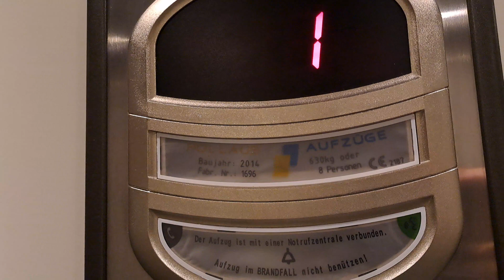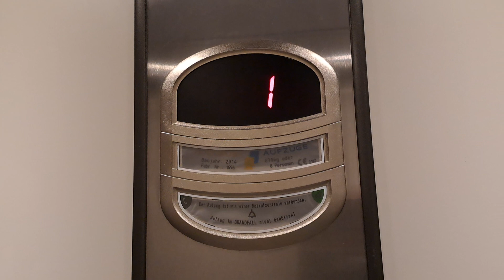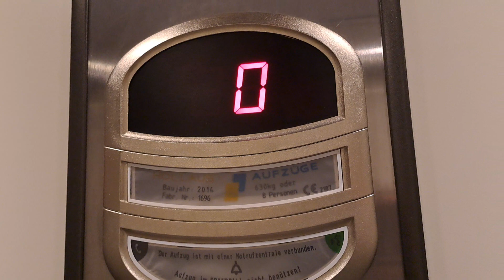2014 Orona/Hollaus MRL traction elevator @Innsbruckerstraße 4, Wörgl, Austria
Schöner Orona/Hollaus Aufzug von 2014 in einem Wohn- und Geschäftsgebäude.
In Österreich werden zum Teil die Orona Aufzüge von Hollaus unter Lizenz verbaut wie bei diesem Aufzug.

Nice 2014 Orona/Hollaus in an office- and residential building.
In Austria installed Hollaus elevators under licence by Orona.

Location:

Innsbruckerstraße 4, Wörgl, Österreich

Elevator informations:

Brand/Marke: Orona/Hollaus
Year installed/Baujahr: 2014
Serial number/Seriennummer: 1696
Capacity/Nennlast: 630 kg or 8 Persons
Type: MRL traction
Stops: 5 (-1,0,1,2,3)